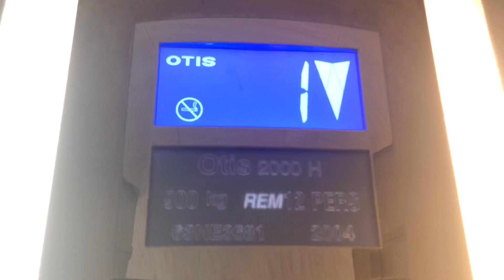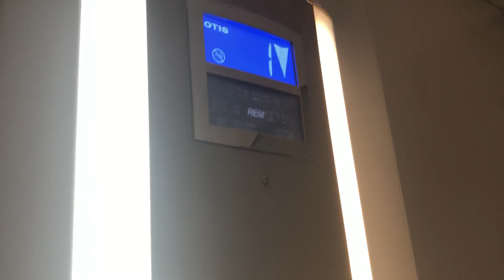Good Working Indicator! 2004 OTIS 2000H Lift/Elevator @ Event Cinemas/Top Town New Plymouth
Here is the other lift at Top Town/Event Cinemas in New Plymouth. It’s a OTIS 2000H that works so much better than the OTIS 2000H at Paraparaumu Library. The floors this elevator serves are G & 1. Film Date 20/5/2023.